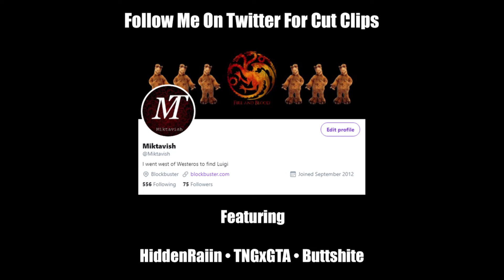Grand Theft Auto V: A Ballad of Chaos | Funny Moments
I spent around 20 hours just messing around with these clips, here is the result, enjoy.